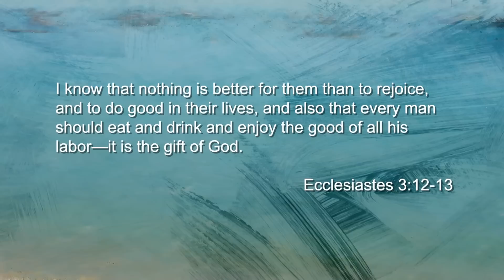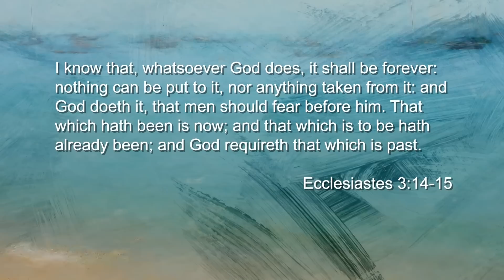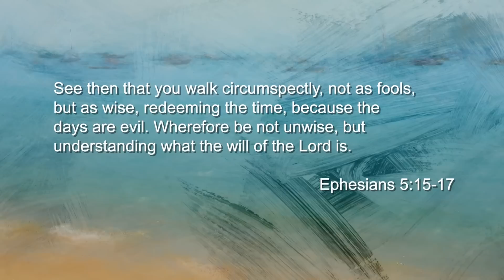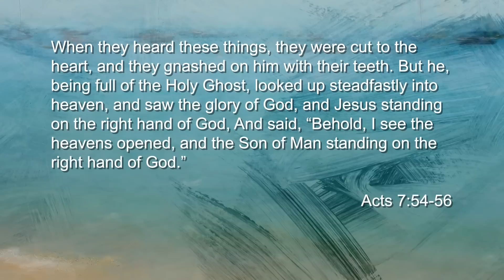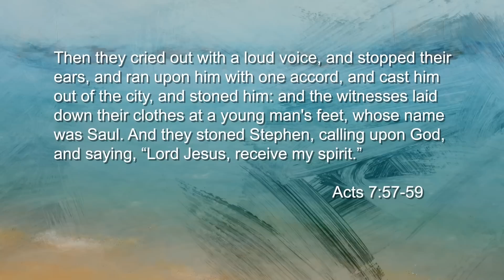Jesus Showed Me How to Redeem Lost Time!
Dr. Candice Smithyman shares how to redeem lost time! ⏰

Dr. Candice Smithyman is an international prophetic revivalist & healing minister who is Executive Pastor of Freedom Destiny Church in Orange Park, Florida, and Founder and Vice President of Dream Mentors Transformational Life Coaching Institute, a biblical life counseling and coaching educational organization that teaches and trains educators and coaches in the specialty of life coaching. She received her Doctorate of Ministry in Christian Counseling from Jacksonville Theological Seminary in Jacksonville, Florida and has her Masters of Arts in Human Relations/Christian Counseling at Liberty University in Lynchburg, VA. She also holds a Masters in Theology from the International College of Excellence in Tinley Park, Illinois, and a Bachelor of Business Administration, from James Madison University. She also received an Honorary Doctorate of Divinity from Truth Bible College and Seminary in Jacksonville, Florida. She has served as an Adjunct Faculty Professor for Liberty University and other universities.

She is currently the Host of the Glory Road TV show which can be seen internationally through Faith USA Network, Faith UK, and Faith Africa, Kingdom Flame TV and Life Stream Networks. She is author of the new book, “Releasing Heaven: Creating a Supernatural Environment Through Heavenly Encounters” was released in February 2020 (Destiny Image) She is co-author of, “Soul Transformation: Your Personal Journey” (September 2016, Westbow Press) and Standing in His Righteousness: The Power to Heal Relationships (2019). She also authored, “His Sufficiency for my Authenticity: 8 Keys to Authentic Relationship with God and Others” (May 2006) and other books as an author contributor. She has written biblical life coaching curriculum for secular and Christian organizations and is consultant for many social media television outlets such as Vision TV.

She has appeared on international and local television and radio programs including: Sid Roth It’s Supernatural, Today with Marilyn and Sarah, Patricia King Everlasting Love show, Paula White Today show, Miracles Happen with Joan Hunter, Christian Television Network. She is also the Host of the On the Glory Road podcast with Destiny Image Publishers and Manifest His Presence podcast with Charisma Magazine. She has been a featured writer for Elijah List, Charisma Magazine Online and Spirit Fuel. She is a revival evangelist and has ministered at many churches and events.

Candice is a Board Certified Christian Counselor with the American Association of Christian Counselors, and is an ordained minister with the One Focus Network of Churches in Virginia Beach, VA. She is also a life coach with Patricia King’s Women in Ministry Network, and is mother to three beautiful and gifted children, Alexandria, Nicholas and Samantha, and their spouses.